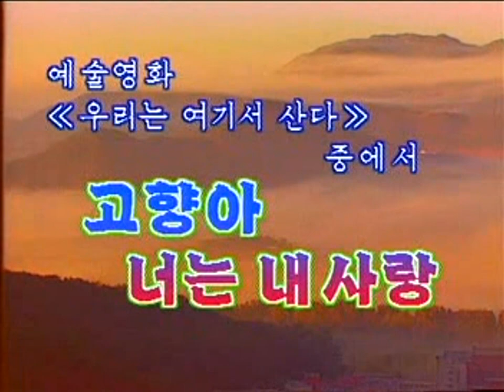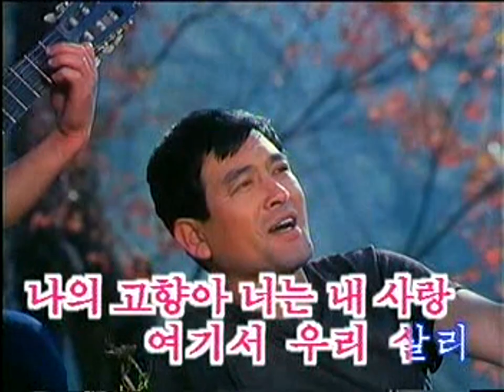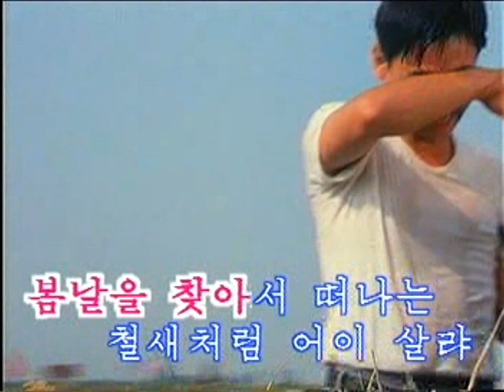North korea/DPRK Movie Song 2-02 : 고향아 너는 내사랑 (Hometown My love)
From movie : We are live here 우리는 여기서 산다